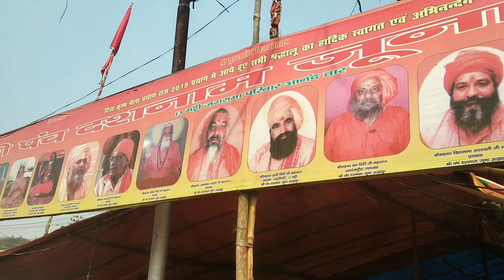Makar Sankranti Shahi Snan | Sangam | Prayagraj | Mirror Seen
About:- नमस्कार दोस्तों, आपका बहुत बहुत स्वागत है हमारे चैनल "Mirror Seen" में, मैंने यह चैनल मेरे उन सभी दोस्तों के लिए बनाया है जो की दुनिया दारी के बारे में अपनी भाषा में जानना चाहते है, "Mirror Seen" चैनल में आपको रोज़ाना एक नयी वीडियो मिलेगी.